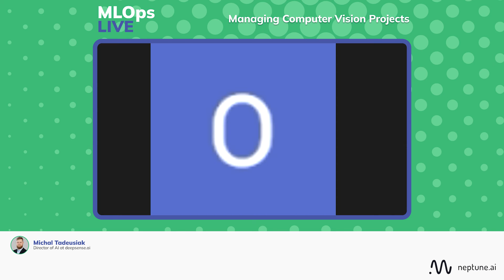Managing Computer Vision Projects With Michal Tadeusiak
On this episode of MLOps Live we have Michal Tadeusiak as our guest. Michal shares his experience and answers your questions about managing computer vision projects.

MLOps Live is a biweekly Q&A show where practitioners doing ML at a reasonable scale answer questions from other ML practitioners. Every episode focused on one specific subject related to MLOps. Only the juicy bits, the things you won’t find in a company blog post.

00:00 Introduction to MLops Live
00:35 Michal introduction
02:04 Understanding the management of the computer vision projects
03:18 Defining the project's goal and setting up the workable software
09:38 Solving non-technical points
14:58 Classification, detection, and segmentation
18:08 Experimenting with different architectures
21:32 The role of ML models in computer vision
25:41 Setting the milestones
31:00 Michal’s biggest failures
35:22 Managing different projects
39:22 Managing projects beyond their budgets
42:05 Prioritizing and solving the problems
44:11 Michal’s takeaways
46:35 How can you structure your project teams?
48:41 Computer vision data management vs regular tabular data